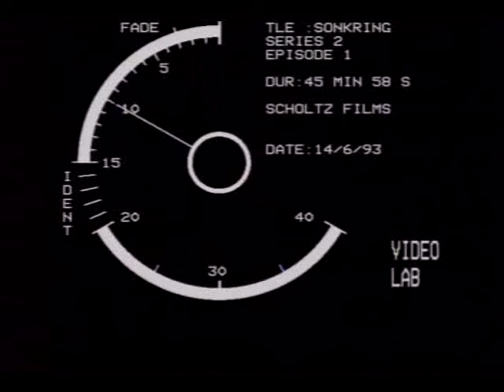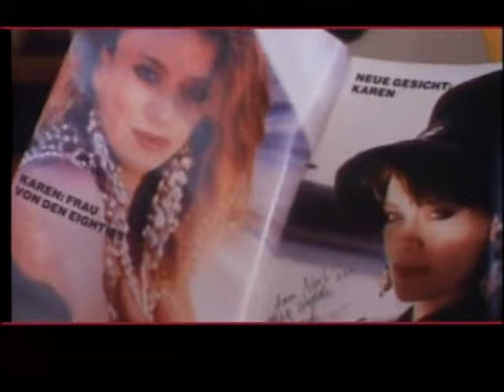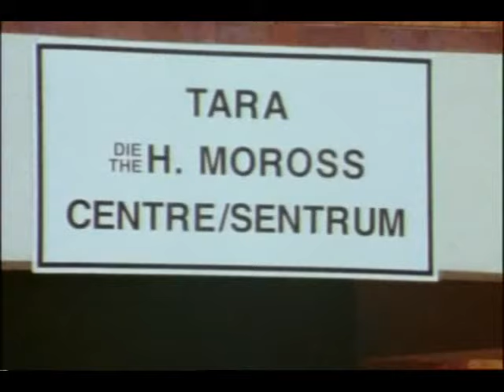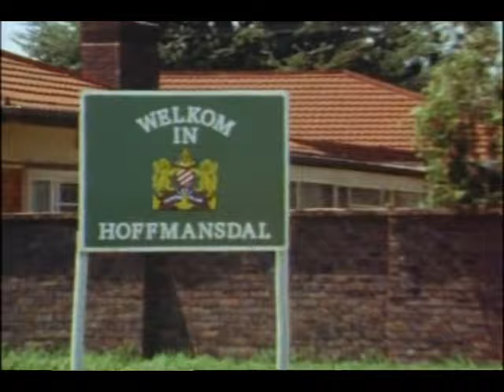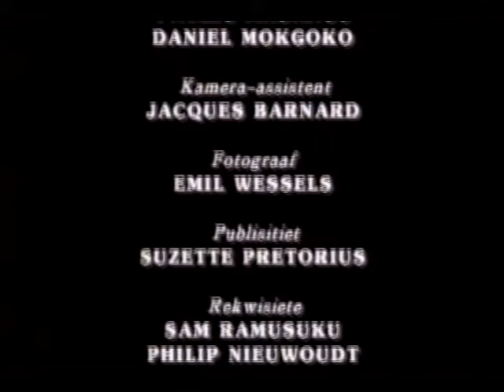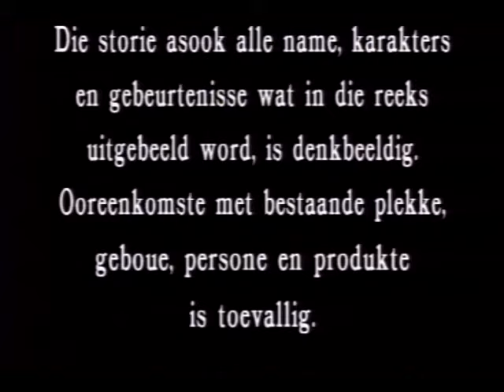Die sonkring S02E01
After looking for season 2 everywhere , I found it!
ENJOY! love Pudding (^_^)